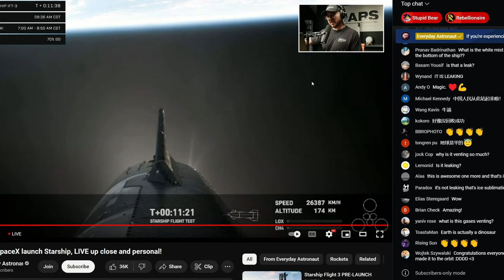hi, i sparkle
👷‍♂️ lil' guy, vocal cord enthusiast
✨ i sparkle

epic big bolt zap, many gaming, big large meme laughs haha, almost 100gb of clips please help heheheheheheheheehe